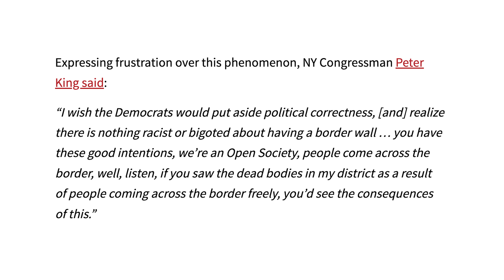I Met with Migrants Going to the U.S. – I Can't Forget What I Saw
In this episode, Larry reflects on his recent trip to Colombia, Panama, and Mexico. Larry has been investigating beyond the southern border and getting a clearer picture of the powers at play and the drastic human toll this is taking on millions.

0:00 - Introduction
01:06 - Larry Shares His Passion About Today's Topic
02:35 - Birch Gold Group
03:51 - Larry Defines And Discusses Philosophical Atheism And Cultural Atheism
09:29 - The Open Society And Open Borders
 21:50 - Here I Am, Send Me: Why Larry Goes Where He Goes, And Does What he Does
27:20 - Globalists And Brainwashed Democrats
31:30 - Socialism And Open Borders: Ideas And Their Reality Are Two Different Things
41:39 - The Reality Of What Larry Does, And How It Affects Him
48:53 - The Heart Is Deceitful And Wicked: The Evil of Indifference
52:42 - According To Larry, The Biden Administration is Facilitating A Human Trafficking Operation
59:16 - An Obfuscation of Reality: Almost Everybody Is Lying
1:00:00 - There Needs To Be A Christian Response To What's Happening In Central & South America
1:04:33 - Conclusion

Special Offers:

Get a FREE Birch Gold Toolkit - Text "IDEAS" to 989898

SYNC ID: MB01ZZOIRBCQ9SE